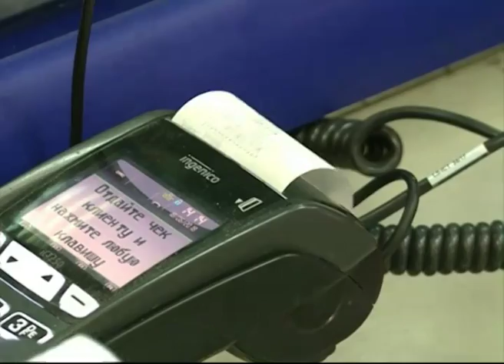Ярославские ИП с работниками, ведущие бизнес по временной или патентной системе, должны